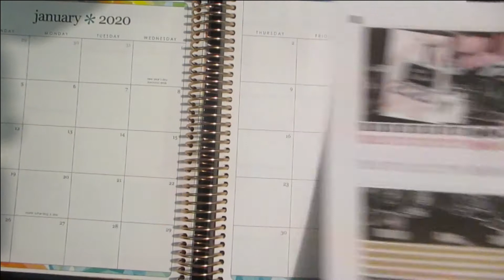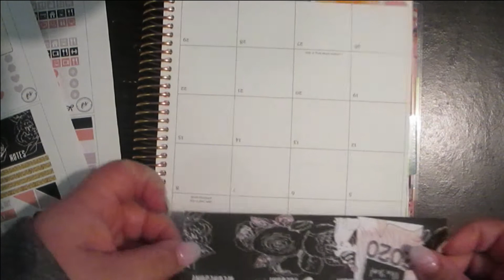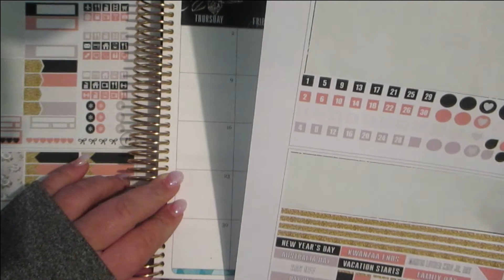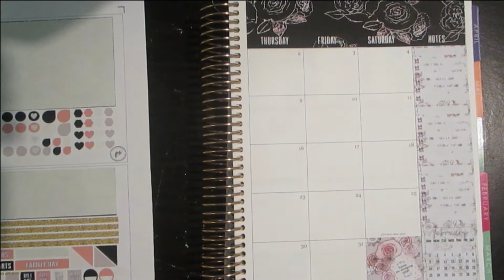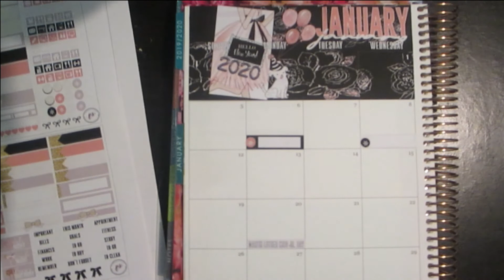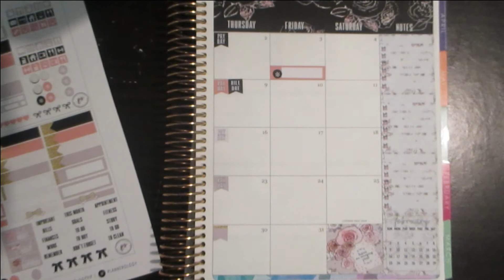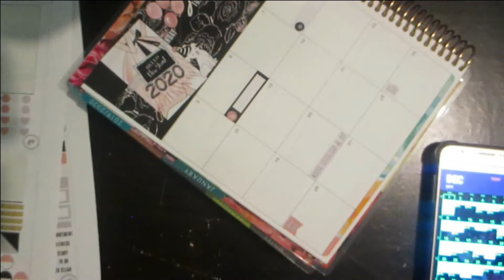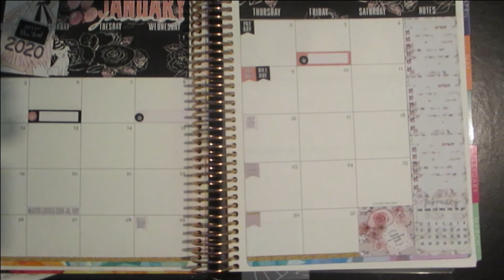Plan With Me/Jamuary Monthly Over Vew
In today's video I'm going to be doing my first monthly overvew in this year's Erin Condrin Life Planner.

Kit I used:

Sticker Paper

Amazon Wish List

Megan Andrade

8725 W. Ottawa Ave.